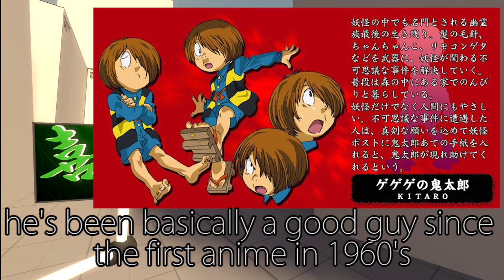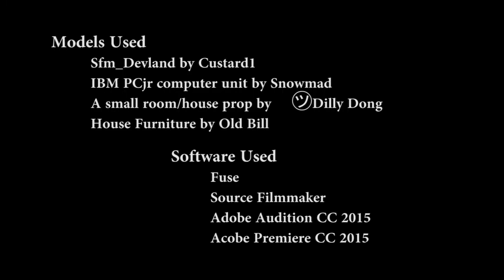P3 fan-made nickname -- Long nose and talking eyeball behind it?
PERSONA 3 Protagonist has an unofficial nickname known among fans.
What's the background behind it? It's some facts about "Voice actor".
I hope you enjoy the show, and let us see gaming through the "voices".